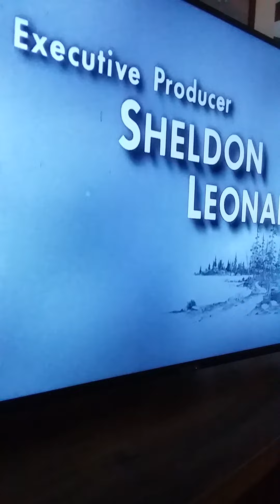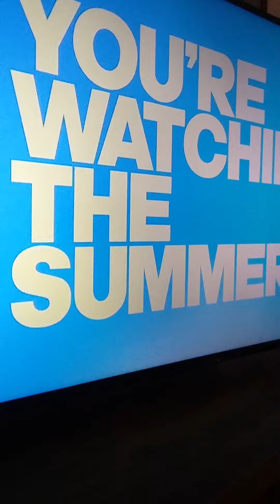Andy Griffith theme songs mix